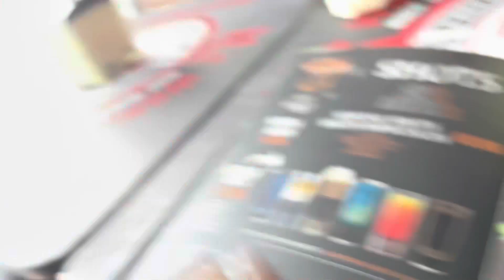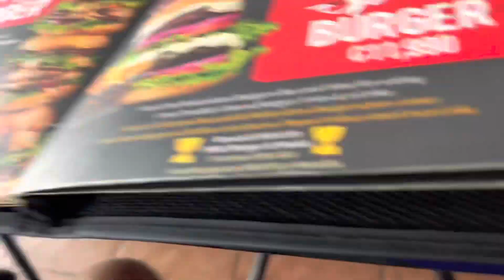2023 [Costa Rica Trip] 🇨🇷😮‍💨🔥🐟🏊🏼‍♂️￼